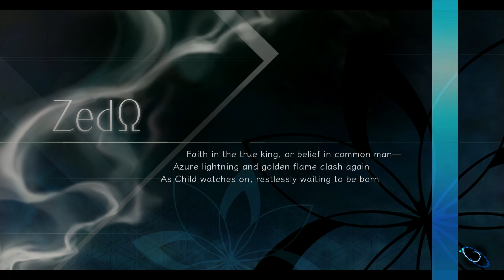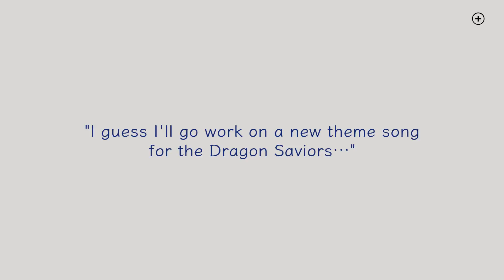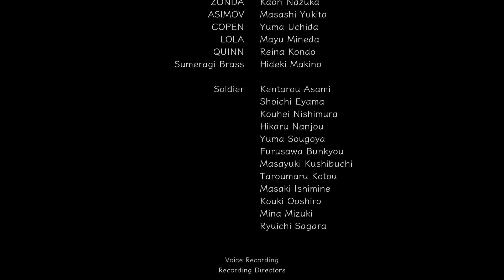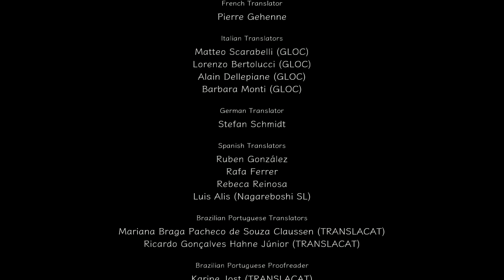Azure Striker Gunvolt 3 Gameplay Walkthrough Part 5 Final Boss + Ending (GAMELOOTTV)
This game is amazing. I highly recommend it.